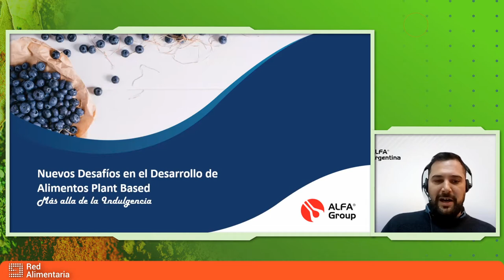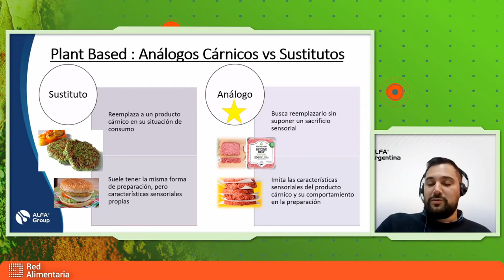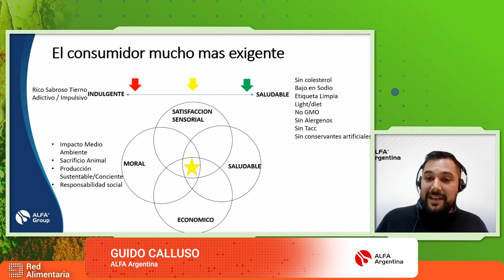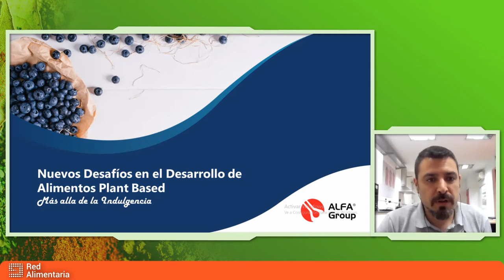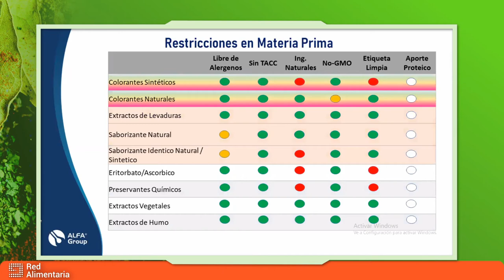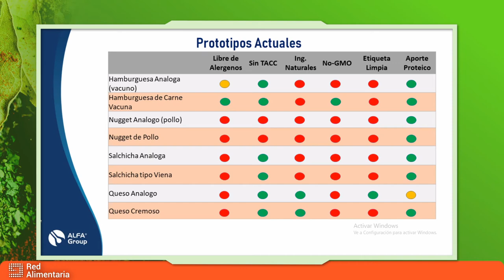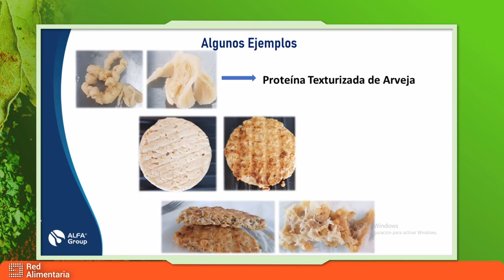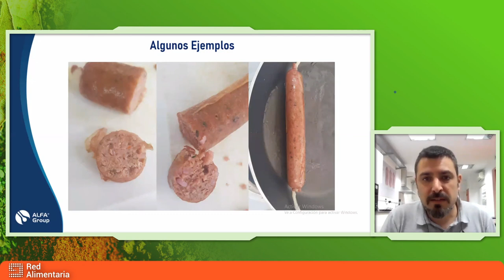4ta Jornada Aditivos e Ingredientes: Nuevos Desafíos en el Desarrollo de Alimentos Plant Based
Disertantes: Guido Calluso, Gerente Comercial, y Javier Torres, Gerente Técnico, en Alfa Argentina.

Nuevos Desafíos en el Desarrollo de Alimentos Plant Based: más allá de la indulgencia

Guido Calluso: “estamos en un momento disruptivo en la industria alimenticia y consideramos que los alimentos a base de plantas son una innovación que está llamando la atención del consumidor y está cambiando tanto los paradigmas de consumo como los hábitos. El consumidor actual busca consumir productos que mantengan su experiencia sensorial pero con menor impacto ambiental, sin sacrificio animal, que tengan una producción sostenible y que la compañía tenga responsabilidad social. Esto abre una gran oportunidad a los productos plant based”.
Javier Torres: “Los desafíos al formular análogos plant based son: emular experiencia sensorial; equiparar el aporte nutricional al de la versión animal; mejorar ese aporte nutricional”.